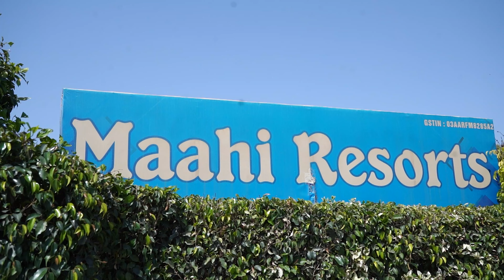Jaggo Highlights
Booking  open